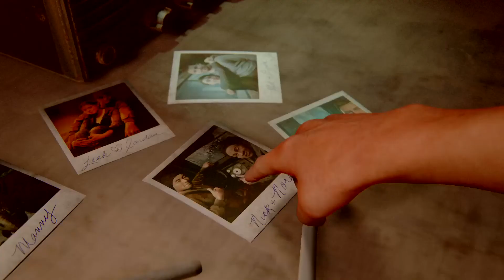The Last of Us™ Part II_20200628004056